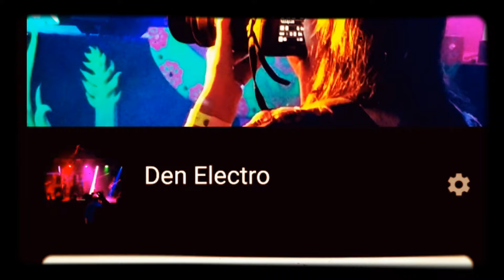Mystic Sound Party (Day Gathering), part 16, Okolosna -"Frog Temple»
Наушники! M_S_P_G_D_02.08.2k20_part_16_Okolosna-_"Frog_Temple»

Парк "Береzы», Москва, Строгинское шоссе, вл.1
by Mystic Sound Records

02/08/2k20
За организацию отдельная благодарность Алле Вагнер и Артёму Новизнову

 Скачать оригинал можно (14 дней) тут: 👇👇👇
 DOWNLOAD LINK
ССЫЛКА ДЛЯ СКАЧИВАНИЯ:

THE LINK WILL EXPIRE ON
СРОК ДЕЙСТВИЯ ССЫЛКИ ДО:
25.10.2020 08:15